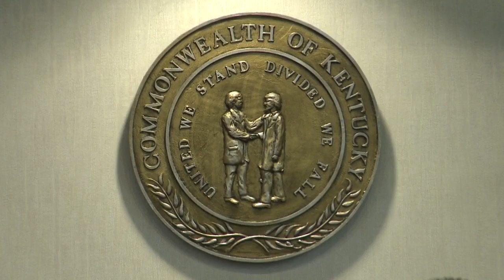Judge orders Floyd County murder suspect to remain in jail until trial